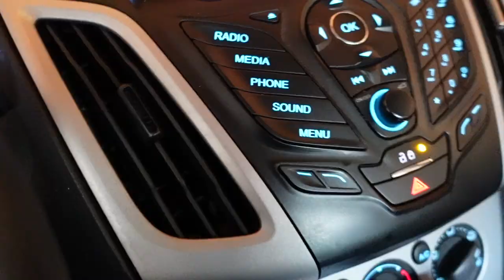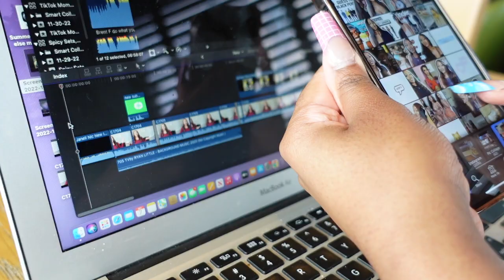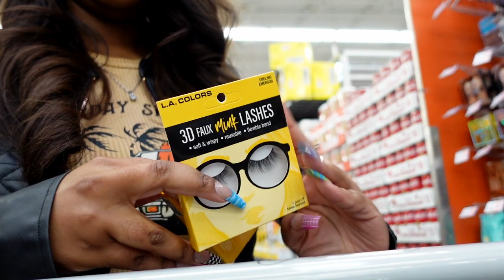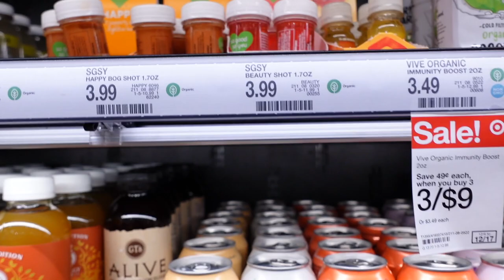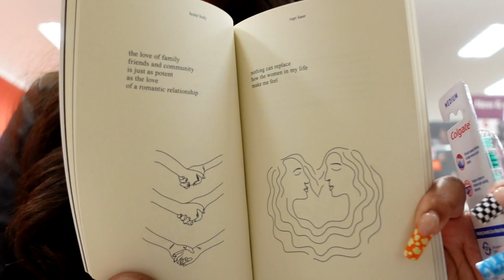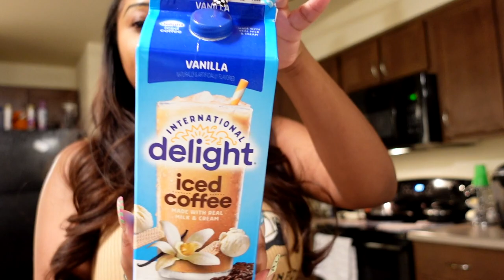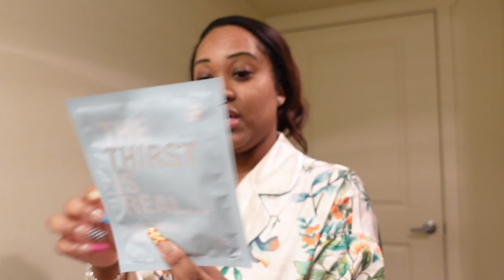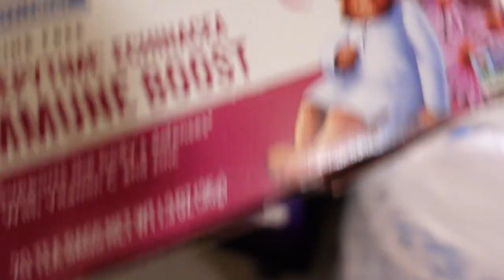Chill Day In My Life: Content Creating, Errands & A Pampering Session | VLOG ♡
⚡️FAQ:⚡️
📍Age- 23

You have greatness within you
                  xoxo